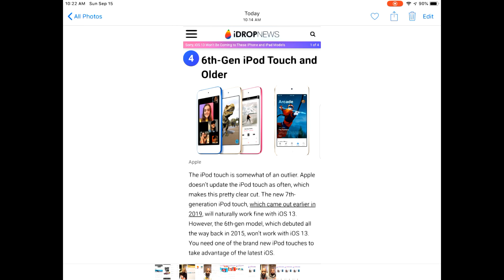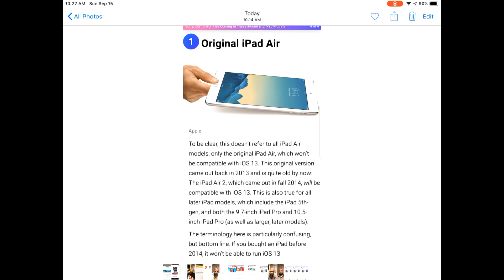IOS 13 Will Not Be Released On These Devices..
If you're looking forward to the new IOS 13 upgrade, be sure to check in and I'll cover which Apple devices that did not make the cut.